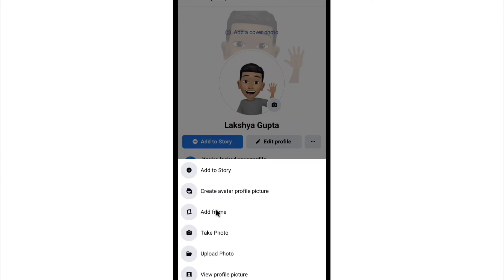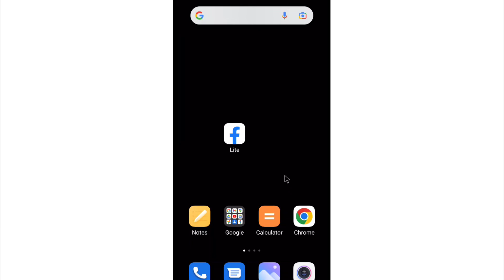Facebook Profile Photo Par Frame Kaise Lagaye | FB Me Profile Picture Par Frame Kaise Set Kare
1) Facebook me profile picture par frame kaise lagaye
2) Facebook me dp par frame kaise set kare
3) Facebook profile par frame kaise lagate hain
4) how to set frames on Facebook profile photo